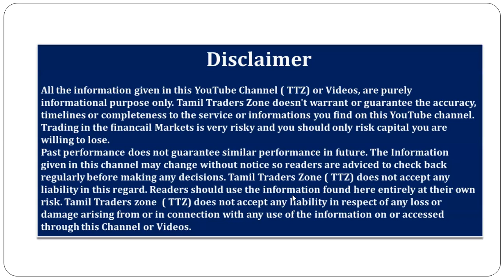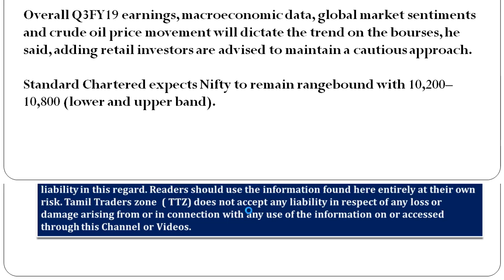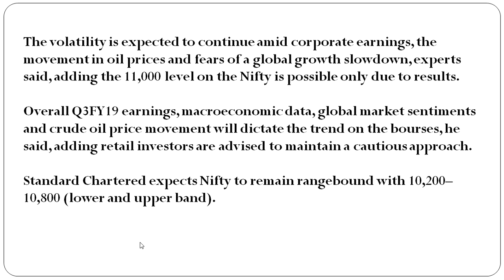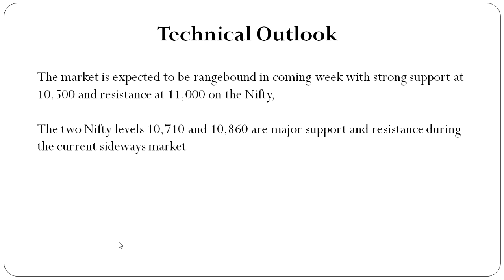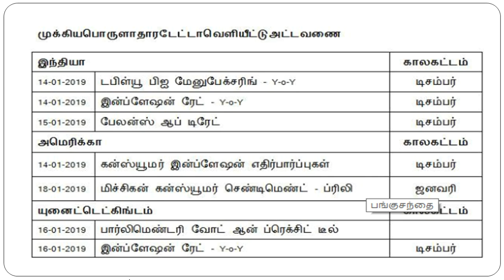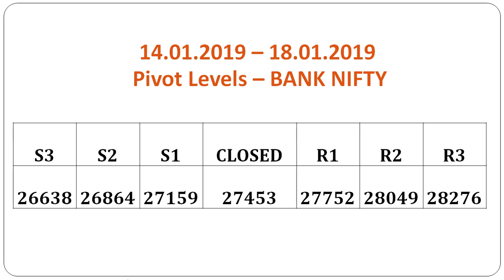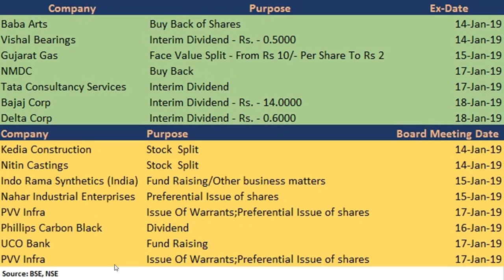14.01.2019 – 18.01.2019 | இந்த வாரம் கவனிக்க முக்கிய தகவல்கள்|ICICI | INFOSYS Q3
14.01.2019 – 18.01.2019 | இந்த வாரம் கவனிக்க முக்கிய தகவல்கள்|ICICI | INFOSYS Q3

As many as 80 companies on the BSE will declare their results for the December quarter this week starting from January 14–19.

Important results to track include names like (January 14) Indiabulls Ventures, ICICI Securities; (January 15) Zee Entertainment, Den Networks, KPIT Technologies, Trident; (January 16) DCB Bank, HT Media, MindTree; (January 17) Reliance Industries, HUL, Federal Bank, L&T Technology Services, Rallis India, AU Small Finance Bank; (January 18) Wipro, ICICI Lombard, SBI Life, Atul, L&T Infotech, NIIT Technologies; and (January 19) HDFC Bank.

Saranya
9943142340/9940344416